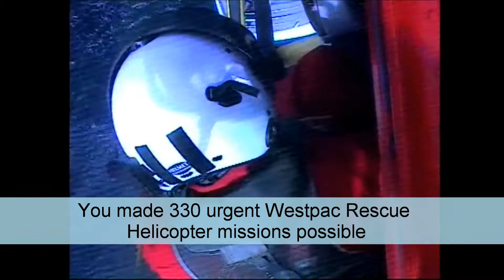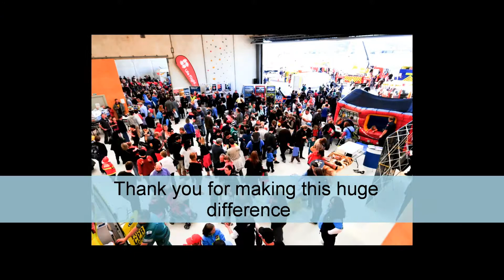The difference you have made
Thank you very much for your support last year.